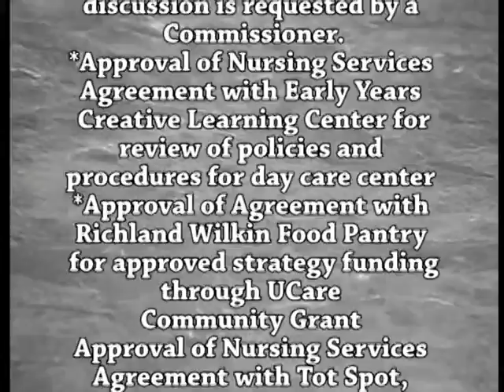B060705A -07/05/16 - Clay County MN Board of Commissioners